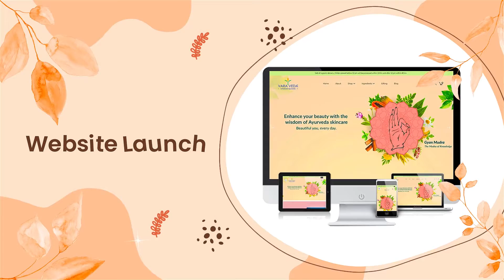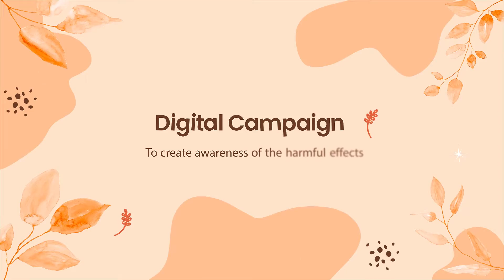Launch of an Ayurvedic beauty skincare brand – Vara Veda by Tempest Advertising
Here is a glimpse of the launch of an Ayurvedic beauty skincare brand – Vara Veda by Tempest Advertising

From creating a corporate campaign to curating digital communication, Tempest has helped the brand to create a unique identity for them in the niche segment